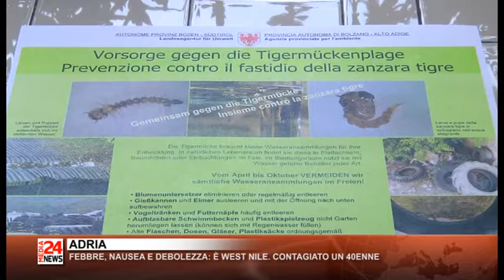TG PADOVA E ROVIGO 30 08 2017